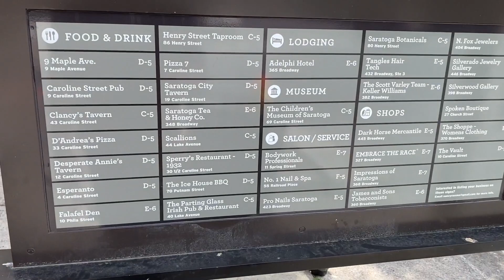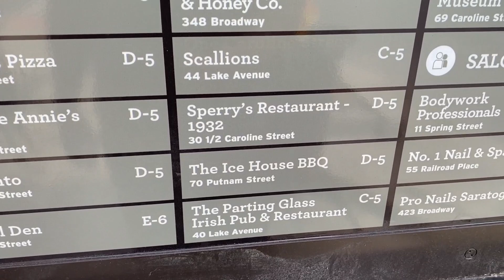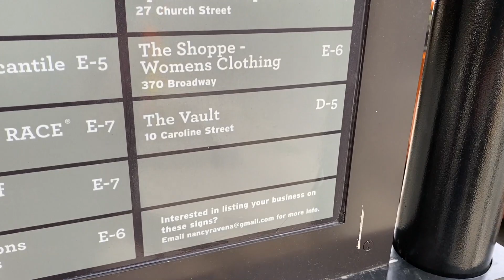Saratoga Springs State Park and City